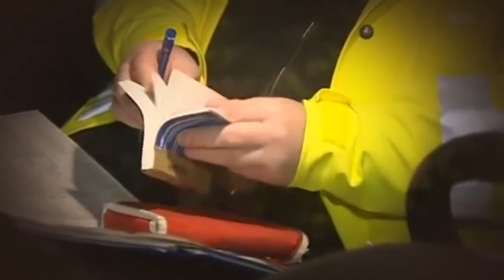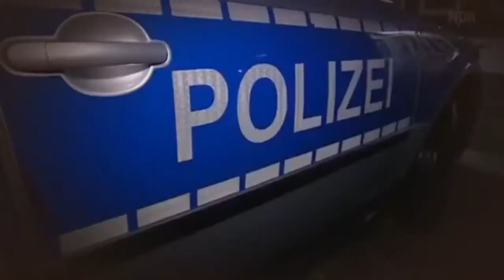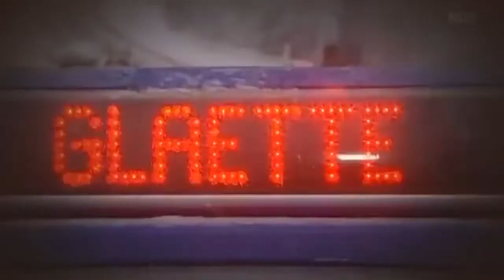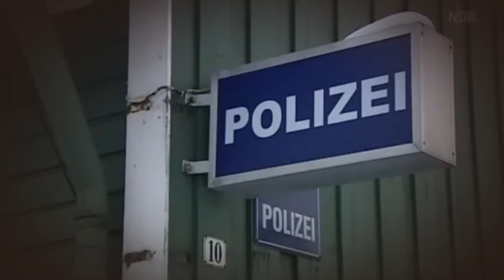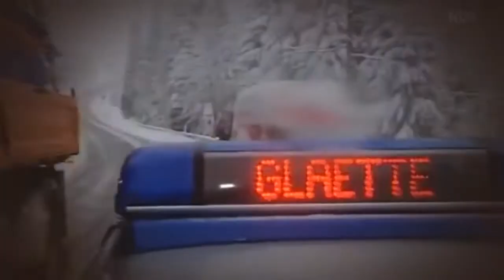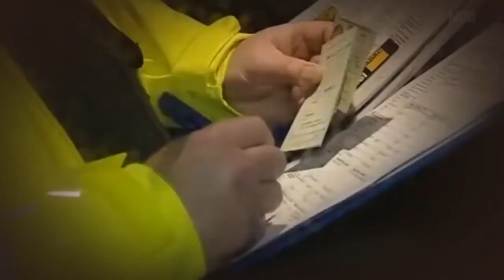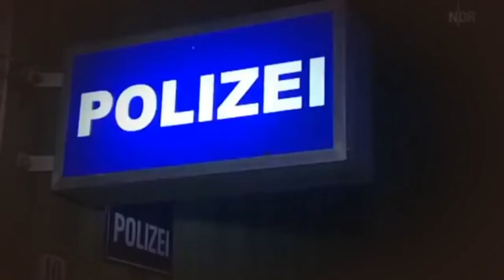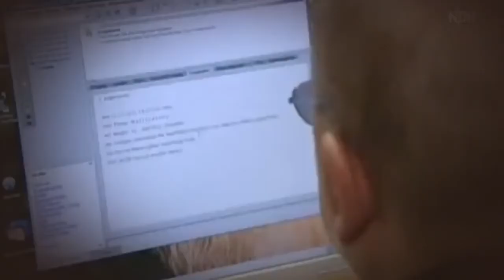Doku - Nordreportage: Mit Blaulicht durch den Schnee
Polizeirevier Oberharz: ein außergewöhnlicher Arbeitsplatz. Zwischen den Orten Wildemann und Schulenberg ist im Winter besonders viel zu tun.

Polizeirevier Oberharz: ein außergewöhnlicher Arbeitsplatz. Zwischen den Orten Wildemann und Schulenberg ist im Winter besonders viel zu tun. Das Münsterländer Schneechaos am 1. Adventswochen.

Eingeschneit Schneechaos im Münsterland - Der Tödliche winter auf der Autobahn [Polizei Doku]. Die einen sprechen von der "schlimmsten Schneekatastrophe der Nachkriegszeit", die anderen.

sehen sie eine spannende Doku über einen Sekeinsatz.